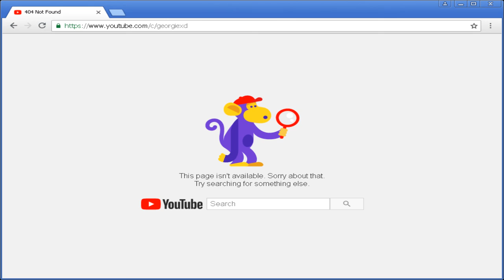v2 Hit Hard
Fantastic new year start.